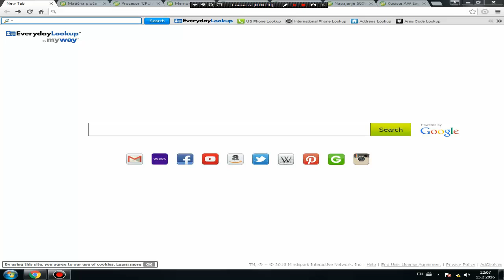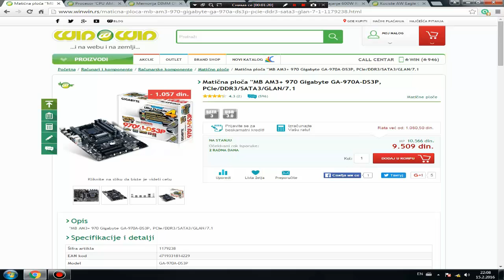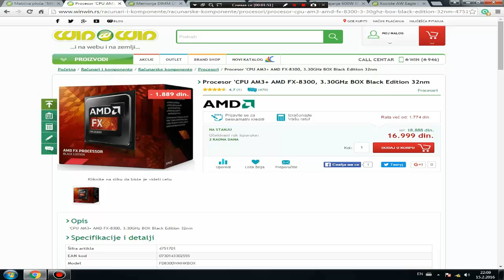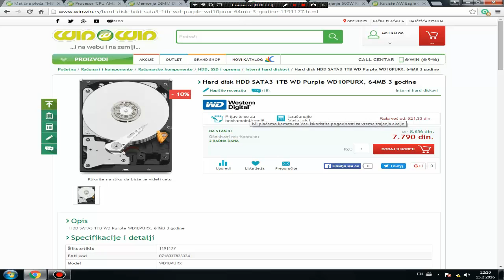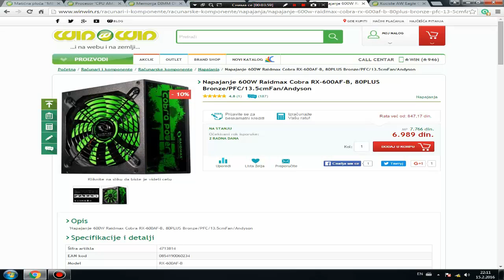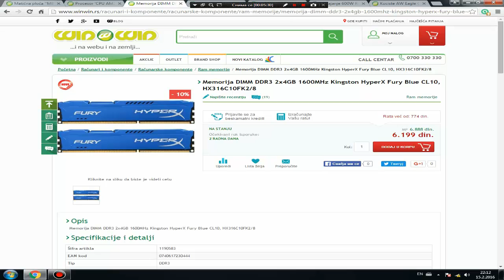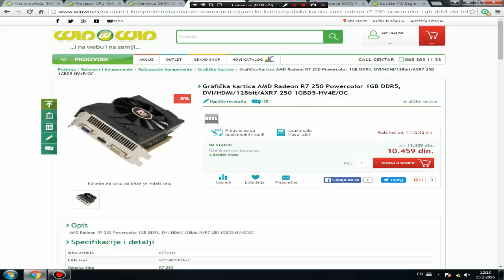Gaming Racunar oko 500e 2016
Ako vam se svideo klip lajkujte ga i subs na kanal mnogo bi mi znacilo!Hvala unapred!